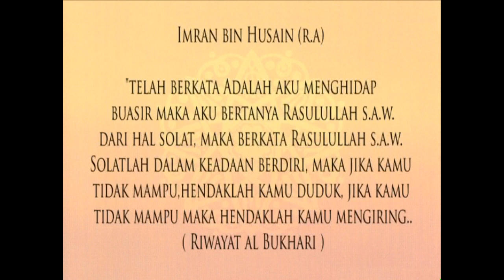Panduan Solat (Solat Ketika Sakit)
Panduan Solat (DVD Version)
Bacaan Solat Oleh Fahkrul Radhi Kamarudin

Objektif Utama DVD Ini Adalah Memberi Panduan Lengkap Cara Menunaikan Solat Menggunakan Teknologi Animasi 3 Dimensi . Video Ini Sesuai Untuk Semua Terutama Mereka Yang Terlalu Sibuk Dan Tiada Kesempatan Belajar Terus Daripada Guru . Semoga Ini Akan Memudahkan Anda Sekeluarga Atau Sebagai Rujukan Untuk Mengetahui Adakah Solat Anda Benar - Benar Sempurna.